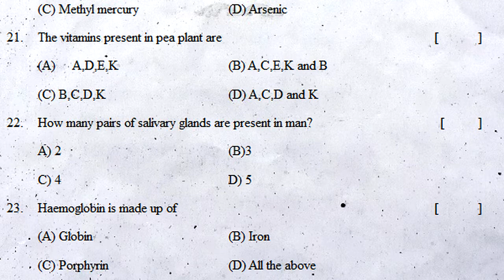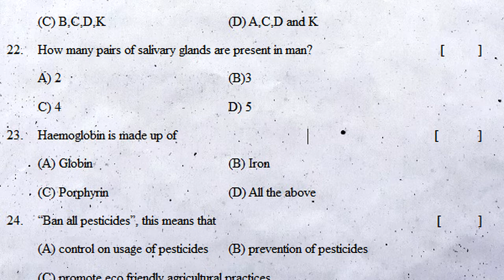10th class biology public exam practice paper 2022 | part b questions | class 10 biological science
Nutrition
Respiration
Transportation
Excretion
Coordination
Reproduction
Coordination in life processes
Heredity
Our environment

10th class biology public exam practice paper 2022 | part b questions | class 10 biological science